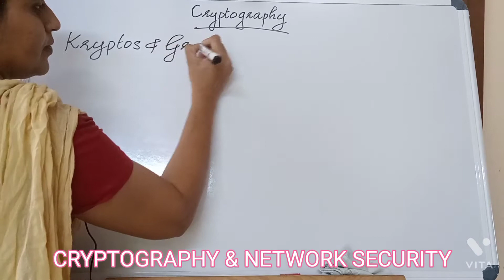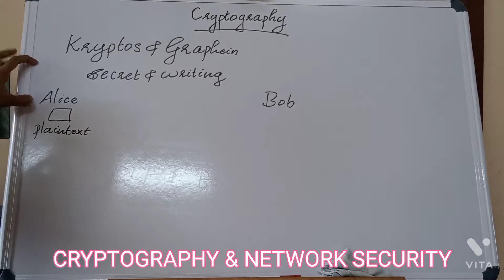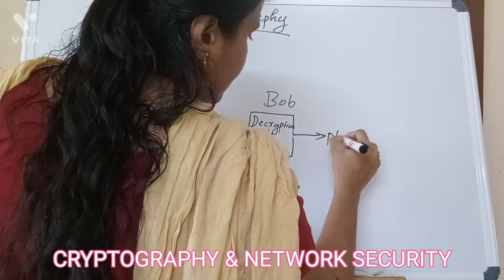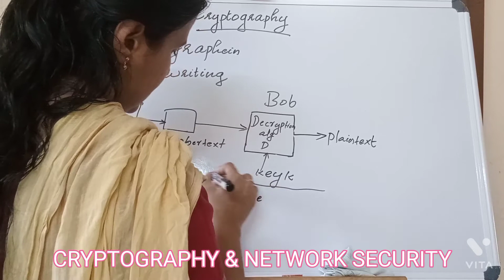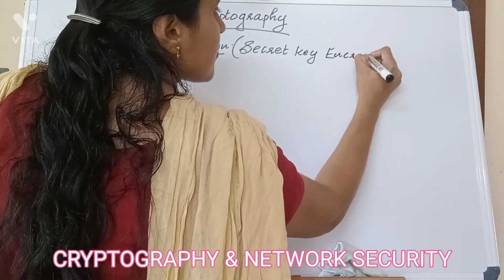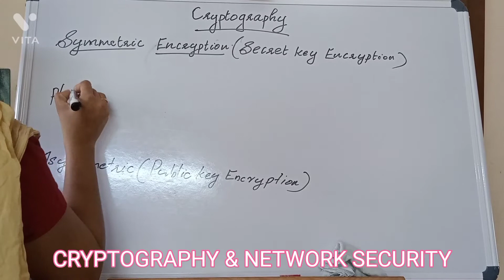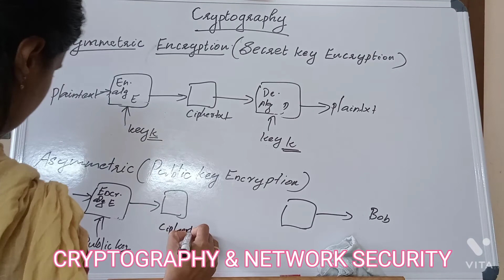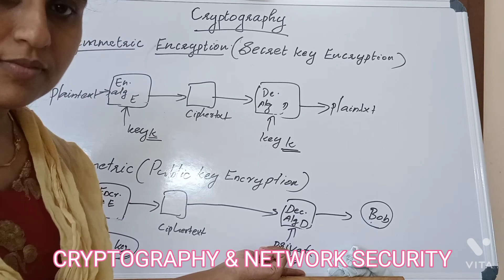Introduction to Cryptography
Cryptography - Introduction